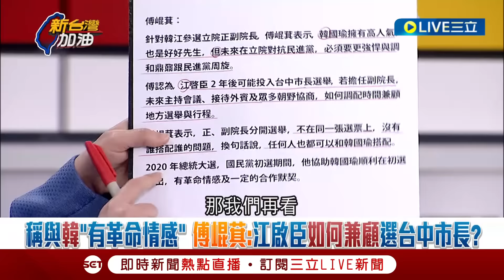[一刀未剪] "若傅崐萁參選韓江配沒勝算!" 王義川談韓國瑜宴請立委出席未過半 直言傅展現基層支持度實力 于北辰驚爆傅"超狂事蹟"成功拉攏藍營小雞?｜【焦點人物大現場】20240120｜三立新聞台